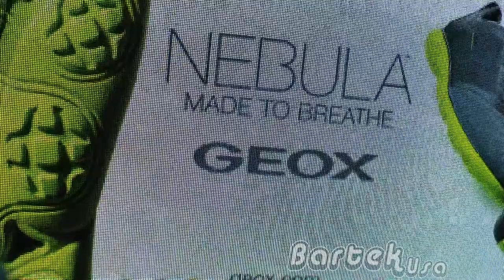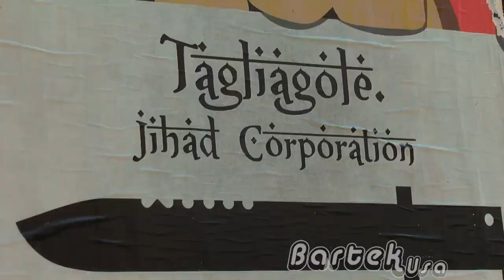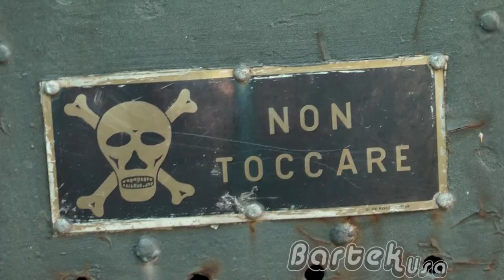RZYM vs BARTEK jak zwiedzać?